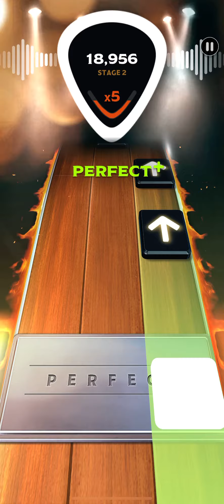[Country Star Deluxe] Thank God I'm A Country Boy - John Denver / DP SR 100K